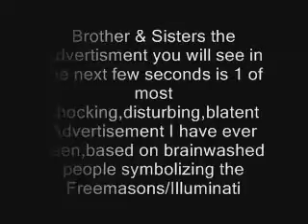NEW! SHOCKING U K ILLUMINATI ADVERT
Were the 63336 really The Illuminati? Are Baboons evil?